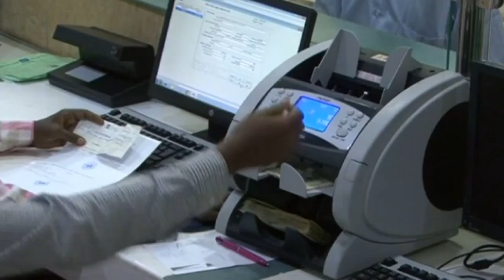Somalia's first cash machine opens in Mogadishu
Somalia has welcomed its first ever cash machine, courtesy of Salaam Somali Bank. The ATM opened in the country's capital Mogadishu and only dispenses US dollars as the local shilling has little value. The bank is now planning on installing more cash withdrawal machines in the coming months. Report by Sarah Kerr.